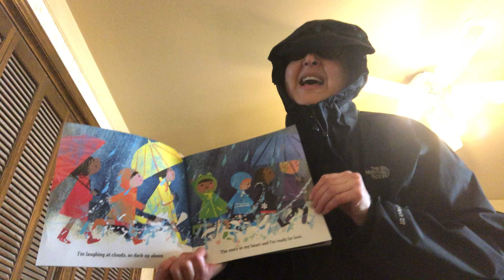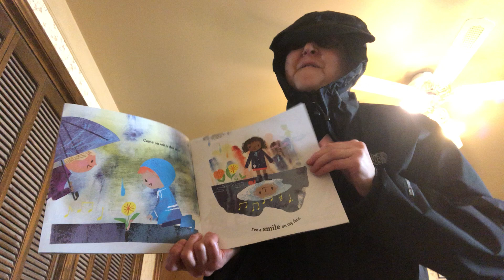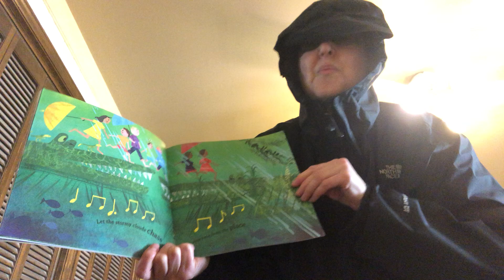Ms. Barb - Singing in the Rain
Pennie Z. Davis Child Development Center teacher Ms. Barb reads "Singing in the Rain" based on the song by Authur Freed and Nacid Herb Brown, Pictures by Kimhopgood.